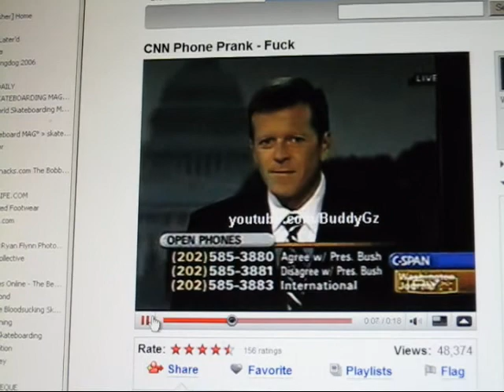dan unger film me 2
dan unger films me too